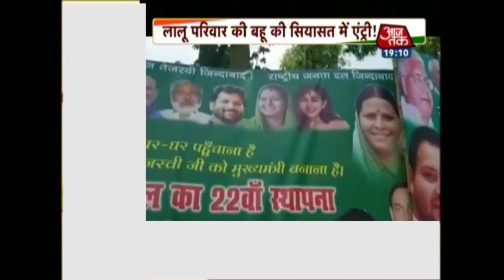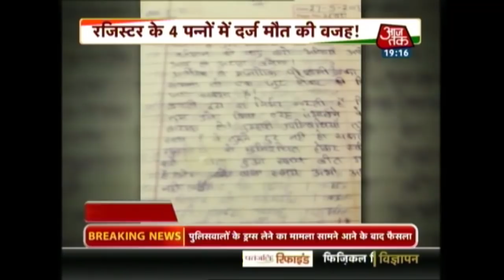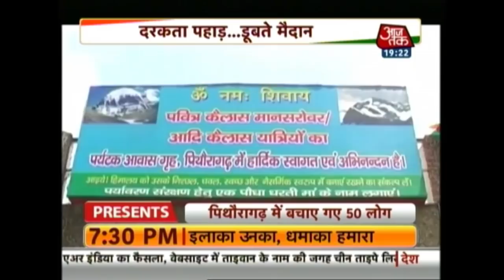दिल्ली की झगडे Supreme Court पर की टिप्पणी: AAP ही बॉस, अब काम कीजिए!